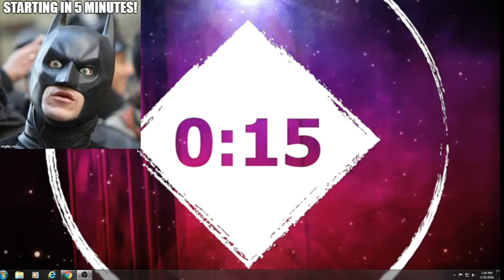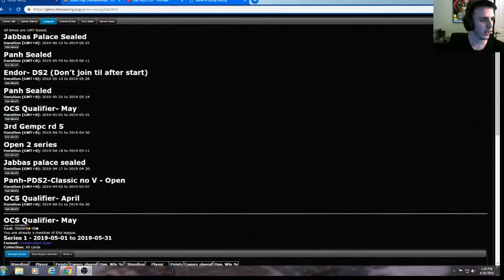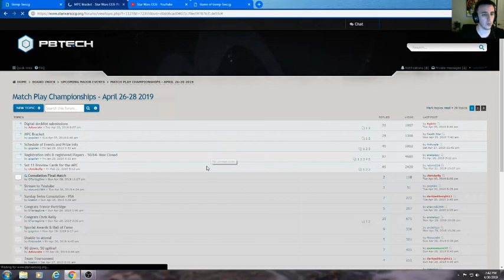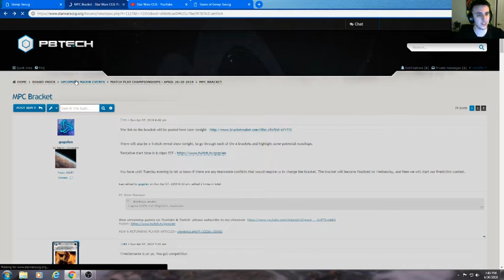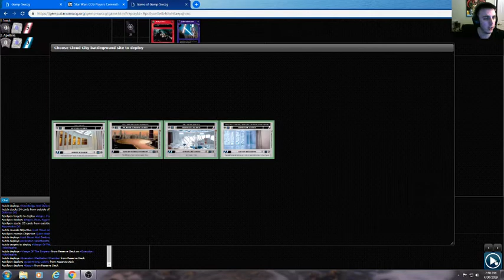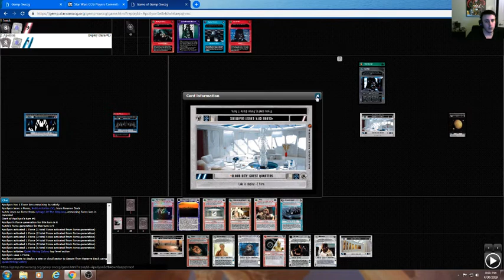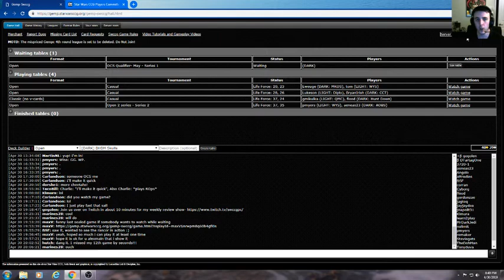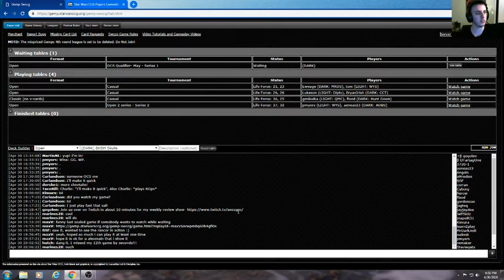Star Wars ccg Gogolen's GEMP Game Review Series Episode #48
This week I recap the past weekend of events at the Match Play Championship, as well as wrap up the April OCS month.  Then we look at a game:

QMC vs Huntdown (Apollyon vs Hutch)